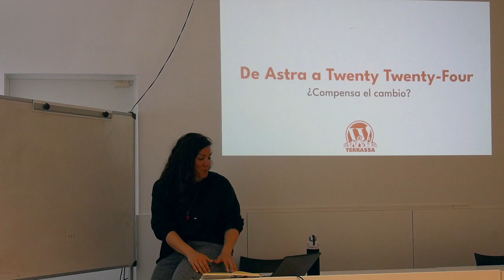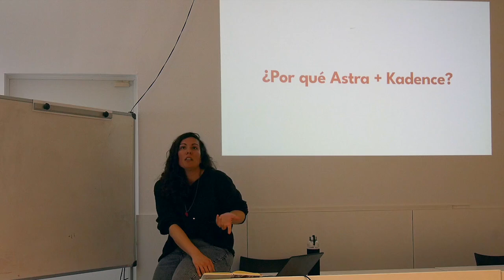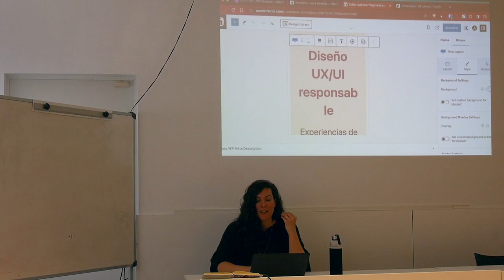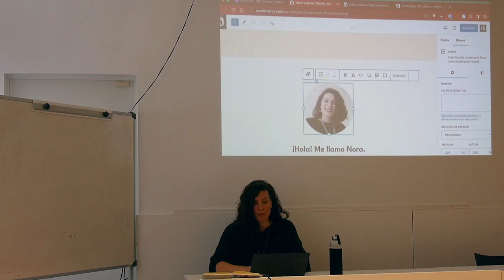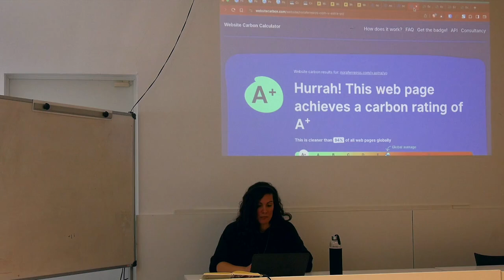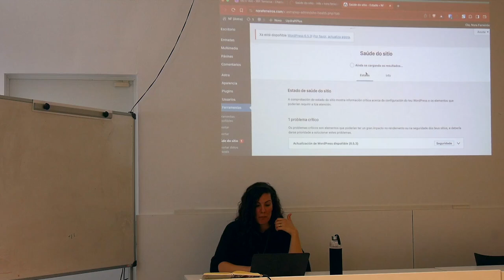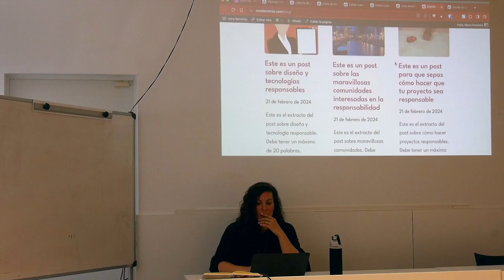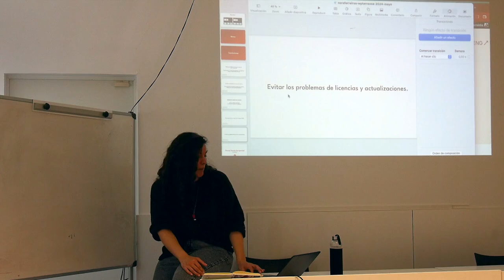De Astra a Twenty Twenty-Four: ¿compensa el cambio?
Tengo una web personal, muy, muy básica. Sin embargo, desde el primer momento decidí montarla sobre el tema Astra y utilizar el plugin de bloques de Kadence. Pero, ¿me hacía realmente falta?

Aprovechando que quería añadir a mi sitio un blog y un portfolio, decidí reconstruir mi web para utilizar únicamente el tema Twenty Twenty-Four y pasarme al lado nativo de la vida.

Ha llegado el momento de la verdad: ¿qué es mejor? ¿Qué consume más? ¿Qué es más cómodo de mantener? ¿Qué hay de diferente?

En esta charla os enseñaré en directo las dos webs, la montada en Astra+Kadence y la construida solo con Twenty Twenty-Four, y podréis sacar vuestras conclusiones.Presentation Slides »